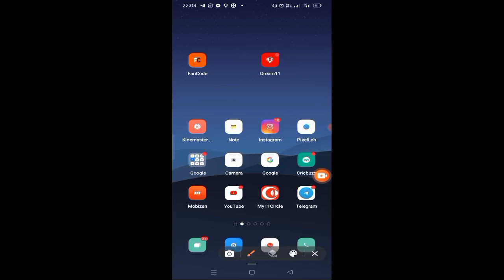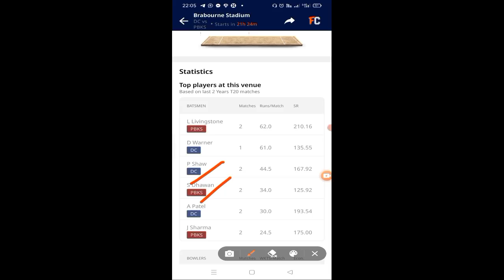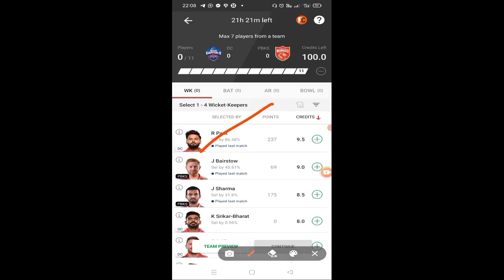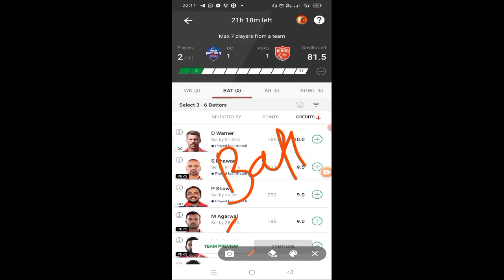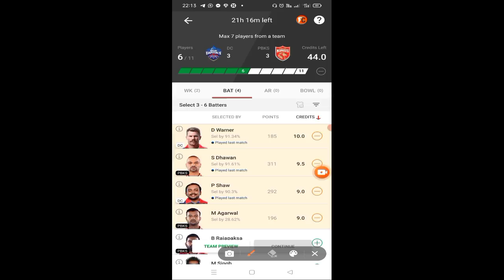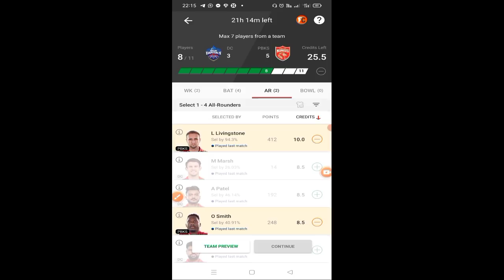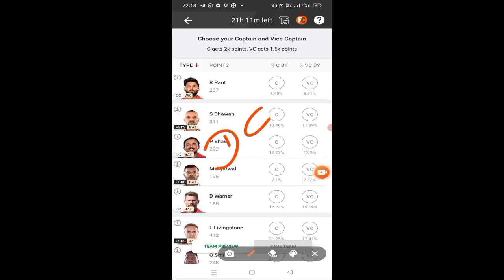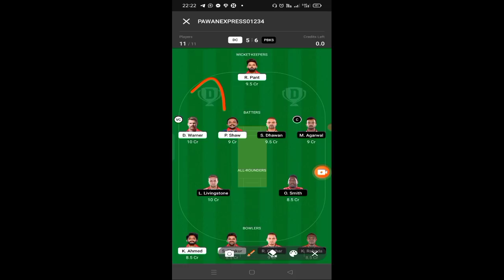DC vs PBKS Today Dream11 Team|DC vs PBKS Match GL Team|DC vs PBKS Match reduction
|Dream11 Team

( Free Team)
2 . Join Telegram channel

Pramotion ke leye join kare Telegram link

DC vs PBKS Dream11 match team,
DC vs PBKS IPL Match,
PBKS vs DC fantasy Cricket,
DC vs PBKS Dream11 match prediction
DC vs PBKS IPL,
Delhi capitals vs kings XI Punjab dream11 perfect team,
Delhi capitals dream11 team
Dream11 team of today
Anurag Dewedi match prediction,
PBKS vs DC Dream11 winning Team,
DC vs PBKS,
Winning team today dream11,
Delhi versus PBKS match prediction
Tata IPL today match prediction,
DC vs PBKS Dream11 grand team,
DC vs PBKS  Dream11 Gl team,
DC vs PBKS Dream11 Pro team today,
DC vs PBKS small league team,
Today dream11 winning team,
DC vs PBKS grand league team today,
Today a small leg team,
Dream11 perfect team,
Kings XI Punjab vs Delhi capitals all playing 11 team,
DC vs PBKS Dream11 winning Team,
DC vs PBKS fantasy Cricket team
Delhi capitals all playing 11 team today
Today dream11 team,
DC versus PBKS dream 11 team